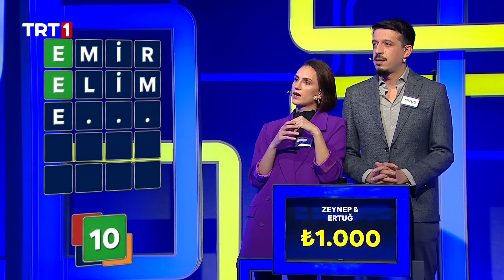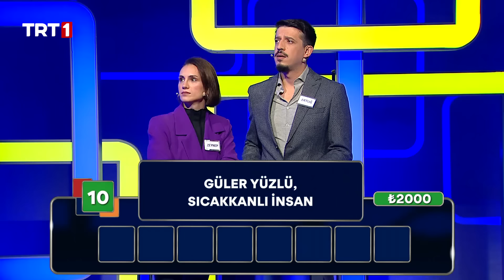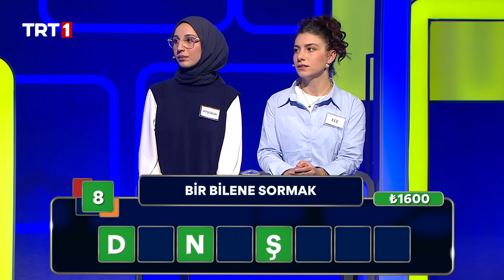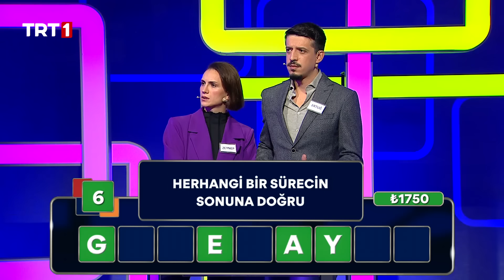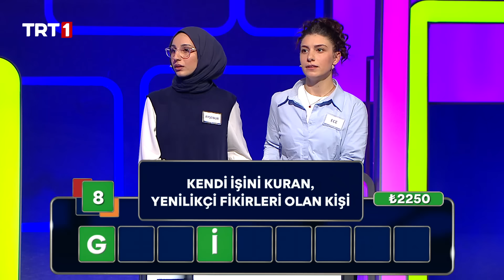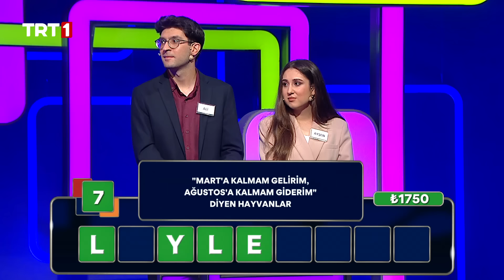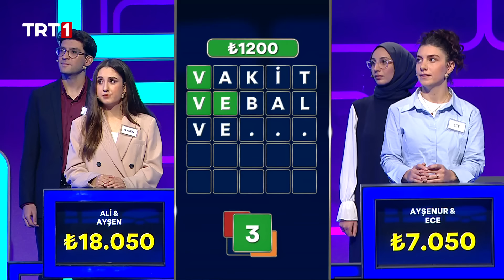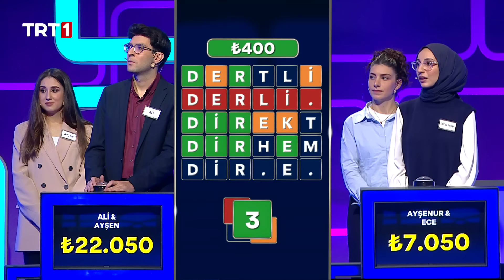Lingo Türkiye 189. Bölüm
Lingo Türkiye 189. Bölüm tüm dünyayı etkisi altına alan yarışma programı “Lingo Türkiye”
hafta içi her gün TRT 1’de…

Türkiye’nin en çok para kazandıran kelime yarışmasında büyük ödül 100 bin lira
Otuz yılı aşkın süredir tüm dünyada yayınlanan program “Lingo” Türkiye’de izleyici karşısına çıkacak.

“Lingo Türkiye” ismiyle hafta içi her gün haber öncesi saat 18.00’de ünlü oyuncu ve sunucu Kemal Uçar’ın moderasyonunda TRT 1’de ekrana gelecek olan program, kelimeleri yarışma heyecanına dönüştüren formatıyla çok sevilecek.

Türkiye’nin en çok para kazandıran kelime yarışmasında büyük ödülü ise 100 bin Türk lirası.

“Lingo Türkiye” yarışmacıları stüdyoda, izleyicileri ise evlerinde eğlenceli bir tahmin yarışması yaşatacak.

Hızlı düşünen kazanır…

Zamanın hızla ilerlediği program Lingo Türkiye’de yarışmacılar, dört harften oluşan kelimeleri bularak ödül kazanmaya başlayacak. Beş harfli kelimelerden oluşan ikinci etapta yarışan üç çift arasında en az ödülü kazanan yarışmacılar elenecek. Hızlı düşünmenin önemli olduğu Lingo Türkiye’de kaç kelimenin doğru tahmin edildiği değil kasada toplanan ödül miktarı önemli olacak. Kasasında en çok parayı biriktiren çift final etabında yarışmaya hak kazanacak.
Lingo Türkiye pazartesi gününden itibaren hafta içi her gün saat 18.00’de TRT 1’de…